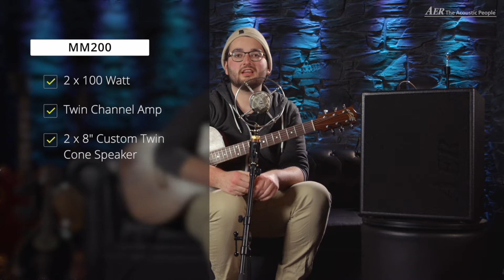MM 200 - Monte Montgomery Signature - english